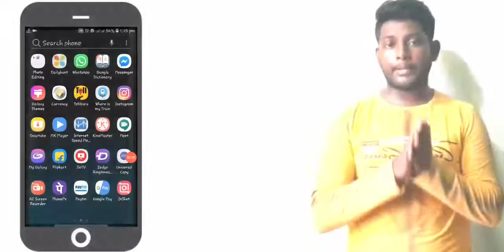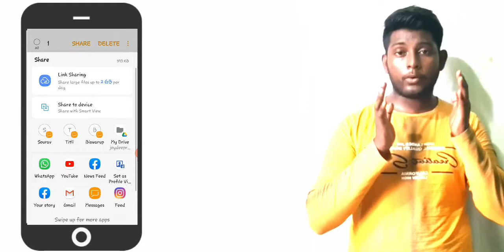How to download friends WhatsApp status video || How to download WhatsApp status video in MX Player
Guys aj maine ap saviko bataya hai ki aplog kaise apne whatsapp friends ki status video ko kaise download kar shakte hai. Is video par maine ap saviko 2 tarika bataya hai whatsapp status download ya fir save karne ki. Ummid karta hu ki ajki yeh video ap saviko pasand ayegi.